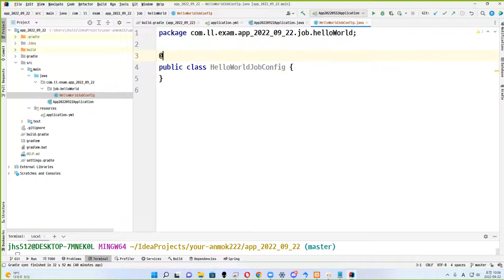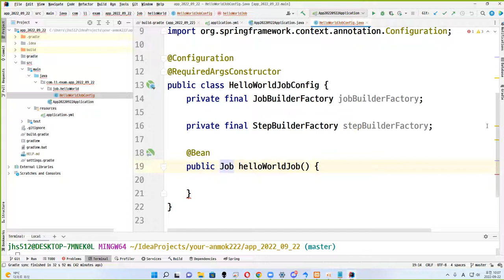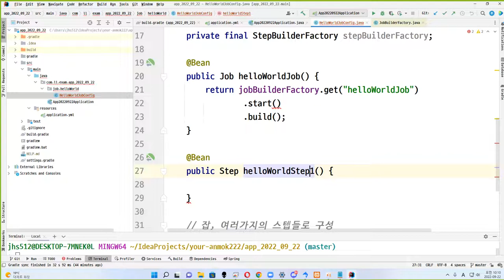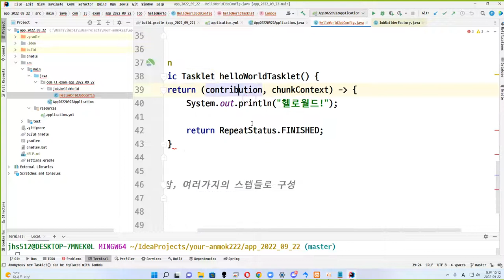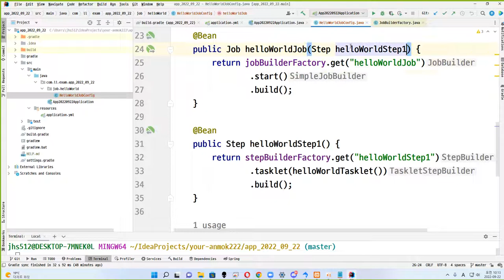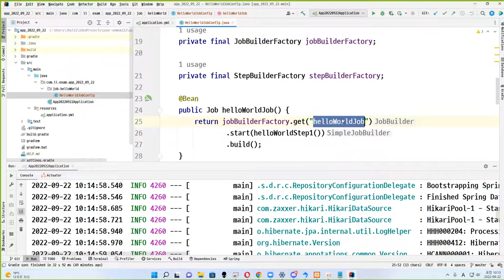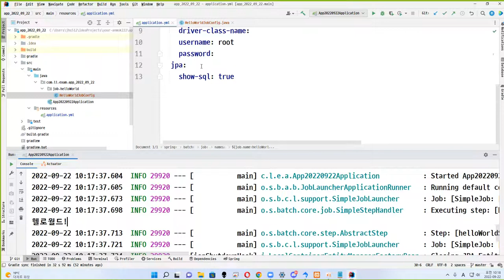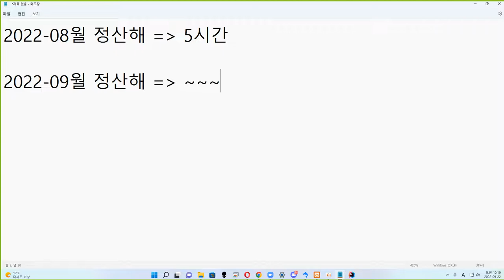22 09 22, ken 10481, 6강, helloWorldJob 생성 후 실행